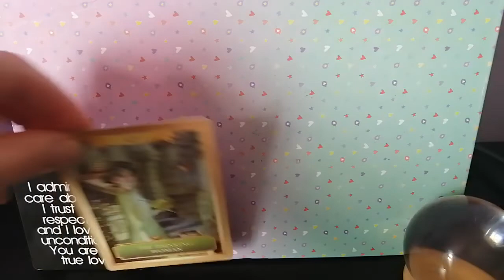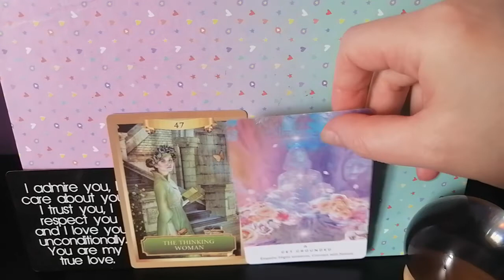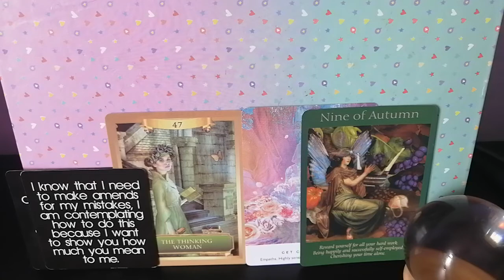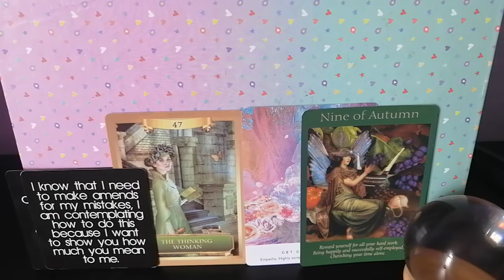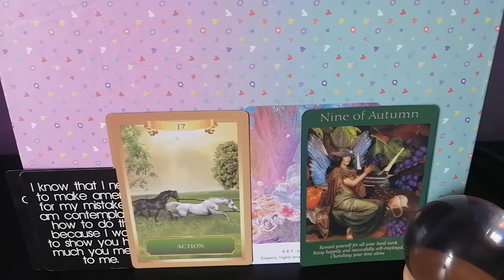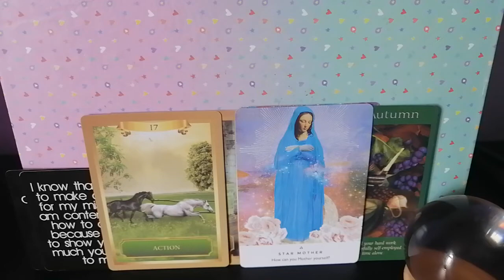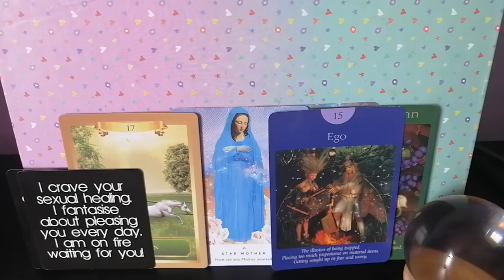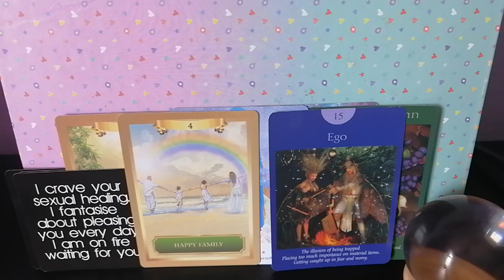Twin Flame Union Energy Reading Divine Masculine Channelled Message, They Can't Resist True Love